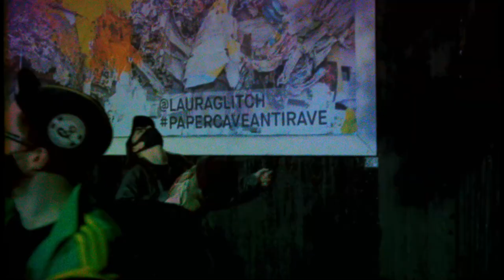Paper Cave Anti-Rave: Flash Rave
Artist organises Scotland's first socially distanced mini rave to show how art can play a role in helping us through the pandemic.

Glasgow based artist Laura Mcglinchey stages an anti rave outside a billboard of her work on Glasgow's Southside. 30 socially distanced mask covered revellers will gather for a mini dance party as DJ Bosco (let's go back) plays a limited set on the streets of Glasgow. The happening is part of a response by Mcglinchey to the impact of the coronavirus pandemic on the arts and events. Her celebrated art installation Paper Cave Anti-Rave at the Barras attracted a host of artists and performers for audience free shows now available to view online. The cave was created from strips of paper used from event posters and flyers and was commissioned by the LookAgain Festival in Aberdeen. Speaking at the anti rave McGlinchey said: "The impact of the pandemic on artists like myself cannot be underestimated. With many galleries unable to open to show work, or studios available to create new work we've been urging funders to support artists and visual art organisations to enable them to survive during this difficult time. As an artist that works with a wide range of freelancers including musicians and technicians there are thousands of us in the creative sector whose livelihoods have been threatened. It's great to hear today's news on further funding for culture – and I wanted to add to Scottish Contemporary Art Network's call to "Keep Art in Action" and ensure that any emergency funding can help the visual art play a real role in Scotland's recovery  . Paper Cave Anti-Rave was a temporary installation but the issues it highlighted remain and I hope this billboard will help act as a reminder as well as introducing passers by to my work."

With thanks to Owen O'Leary

Filmed by Cameron Brisbane & Lee Boyce
Edited by Jamie Logie

DJ Bosco (Lets go back)

Track: Utah Saints - What Can You Do For Me